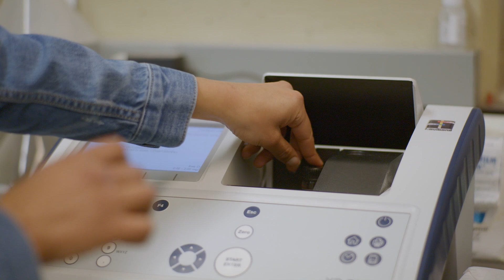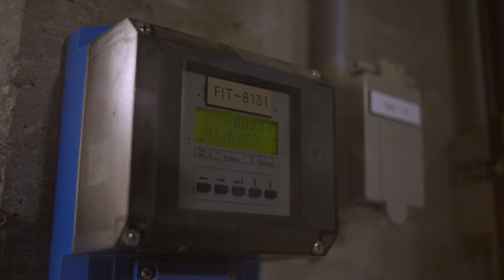Water Treatment Plant Supervisor (Episode 173)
Darrell, a water treatment plant supervisor, takes Mariam on a tour of the Tk’emlúps te Secwépemc Water Treatment Plant in Kamloops. He takes pride in his job knowing the community has quality drinking water.

Check out WorkBC’s Career Trek and WorkBC to learn more about choosing a career and finding a job in B.C.: